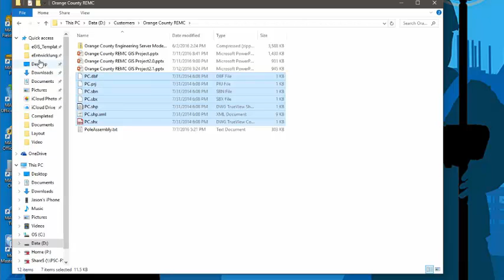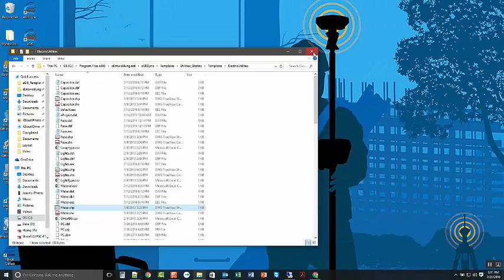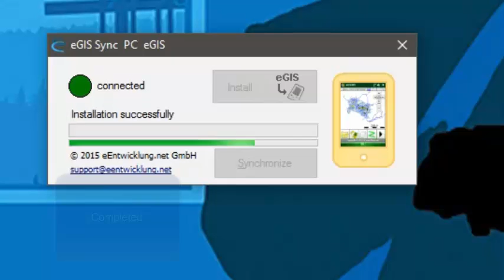Update eGIS with Data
This is a how-to video to sync eGIS to update the template in eGIS with your data collector.